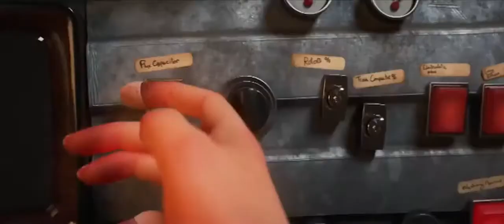Dua Lipa - New Rules (ft. Zara Larsson)(Music Video)(New Song 2017)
Animation (Light short film) by The Light Team
Light Team :
This work was inspired by Pixar, Disney and Dreamworks by Laura, Rémi, Filipe, Adrien, Alexandre are five people passionate by 3D, while at New3dge school in Paris.

Credit :
- Directed by : Adrien Pedrotti, Alexandre Gomes, Filipe Freire, Laura Chabani, Remi Boeynaems
- New3dge School Director : Michaël Baratian
- Sound effects : Foley Torium enterprise ( Julien Billeau, Stephane Roché)
- Sound Design and Mixing : Studio Pause enterprise (Batptiste Boucher, Fabien Crousillac)
- Charly's voice : Julie De Solliers

Music were made by Anthony D'amario exclusively for our film :
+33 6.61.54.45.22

Thanks ❤